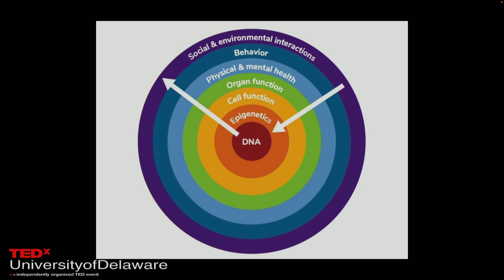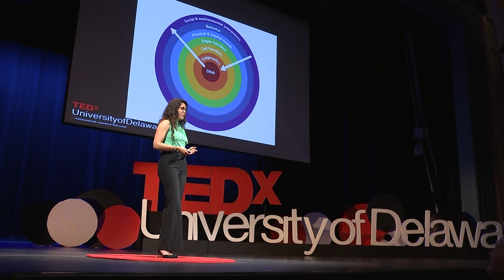Epigenetics: Unraveling the Mysteries of Nature & Nurture | Natalia Husby | TEDxUniversityofDelaware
NOTE FROM TED: Please do not look to this talk for medical advice. This talk only represents the speaker's personal views and interpretation of epigenetics, lifestyle, and generational trauma. TEDx events are independently organized by volunteers. The guidelines we give TEDx organizers are described in more detail

How can identical twins can be so different? How do our biology, environments and experiences shape our development? This introductory talk about epigenetics helps explain how all of this works. Epigenetic mechanisms are internal biological processes that allow for us, and other organisms, to change and adapt to the external world. The field is more exciting than ever, with new technologies enabling us to learn more about how epigenetics is involved in cancer, mental health, and crop science, among other scientific fields. This speaker aims to plant the seeds of curiosity into every listener with this talk, empower them with scientific knowledge, and inspire them to use this knowledge to make the world a better place. Natalia Husby is a UD alumna who studied neuroscience and behavioral epigenetics for her master's degree. She now works for EpiCypher - a biotechnology company that develops research tools for epigenetics. When she’s not nerding out over science, she enjoys reading, hiking and spending quality time with her family, friends, and dogs. This talk was given at a TEDx event using the TED conference format but independently organized by a local community.